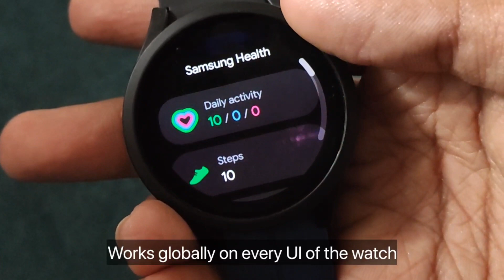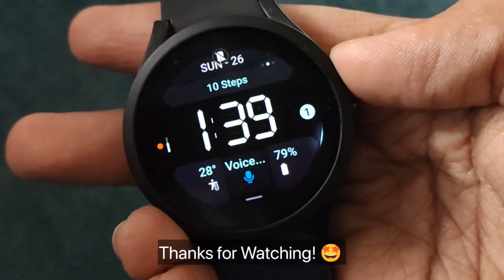GOOGLE SANS FONT APK (Download) for Galaxy Watch 4 / Galaxy Watch 5 and Wear OS 3!! 🤩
Google Sans FONT APK Direct Download Link 🔥 -

(Tutorial) How to Install APK files on Galaxy Watch 4 / 5 -

@vmgchannel_youtube on Instagram
@vmgindustries in Instagram
@Vmg265 in Twitter